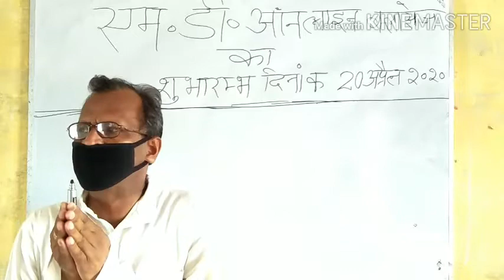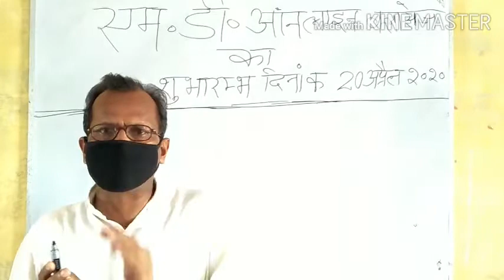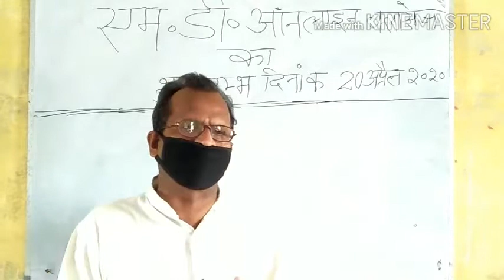कोरोना पर दो शब्द ।। M.D. intermediate college || M.D Senior Secondary School || S.N. Singh kushwaha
hlw friends and dear students
   इस video में  हमारे  colleges के chairman Mr. S.N. singh kushwaha जी ने आज अपनी बात बच्चों के समक्ष रखा और इस M.D. online classes का शुभ आरम्भ  अपने  हाथो से किया आज से प्रत्येक कक्षा के बच्चों को सभी subject के videos आपके प्रिय शिक्षको द्वारा मिलेगा आप सभी लोग join कर ले क्योंकि अब आपको घर पर ही शिक्षा ग्रहण करे ।
किसी भी विद्यालय के किसी भी कक्षा के बच्चे इसमें शामिल हों सकते है ।

     धन्यवाद

    Admin of the channel  : - Mr. Ajay Singh
           Mr.Abhay Singh